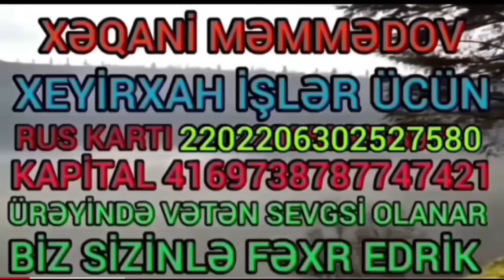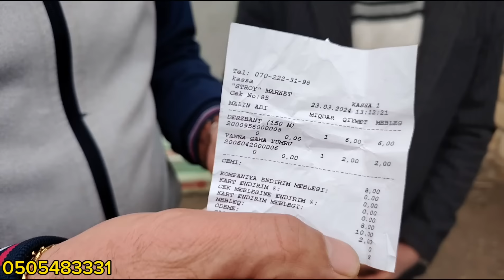24. 03.24.Prorav Nurpaşa Doktor Qazi Vüsalın Evinə Nəzarətə Gəldi👍👍